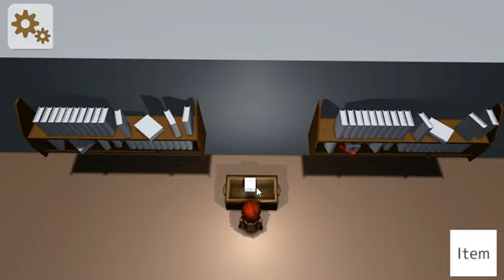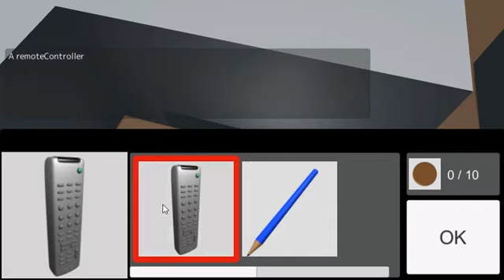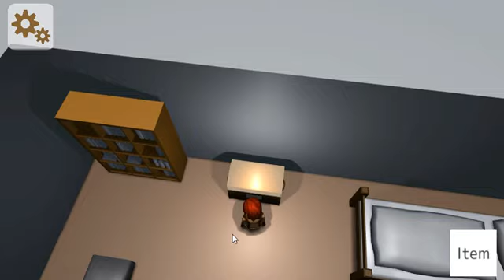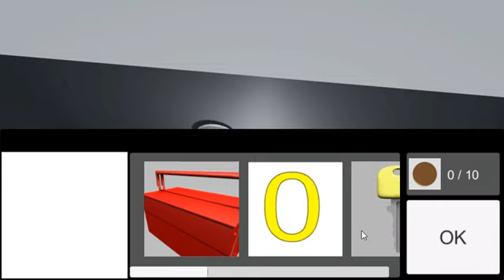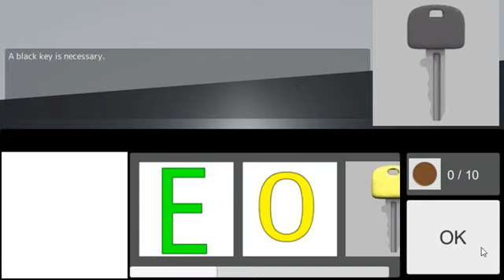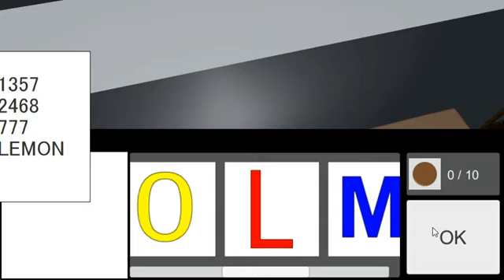Room Escape 32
Room Escape 第32弾
脱出ゲーム、アドベンチャーゲーム、ゲーム攻略